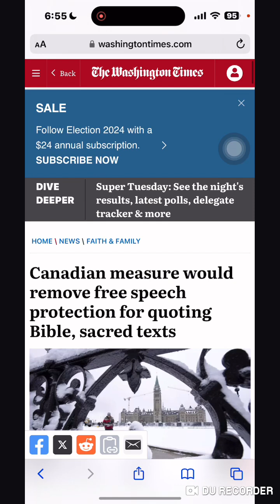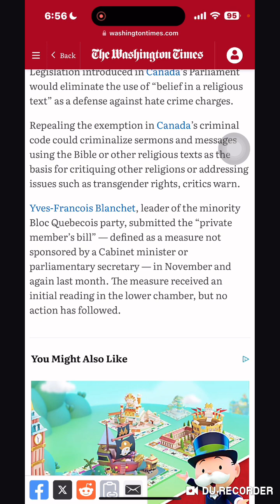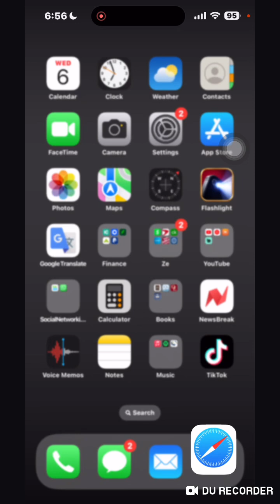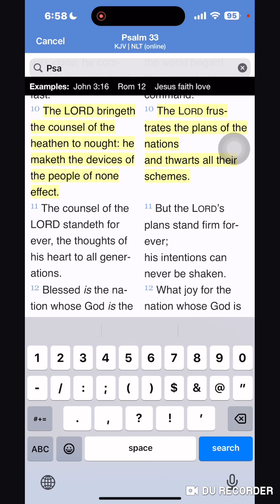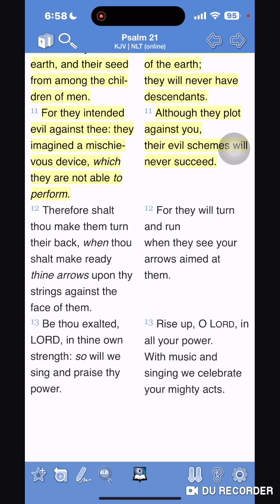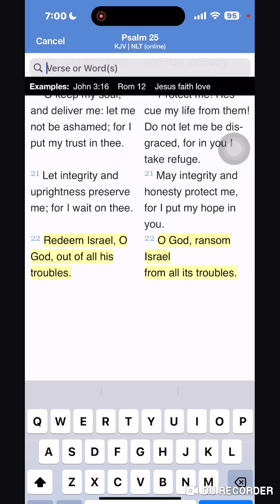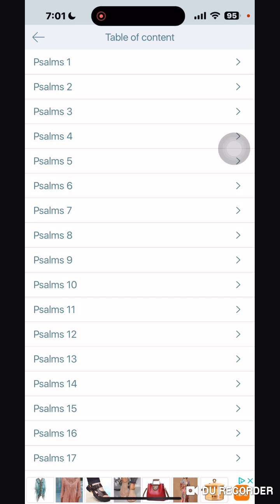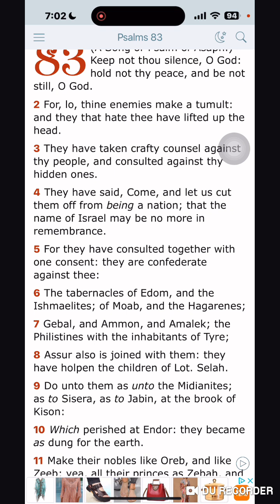Your Schemes Will Never Succeed